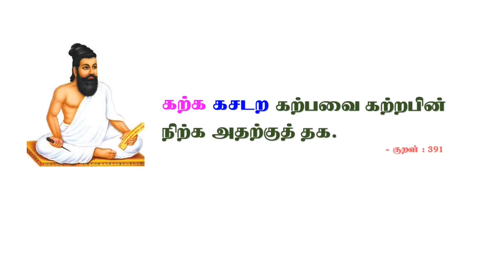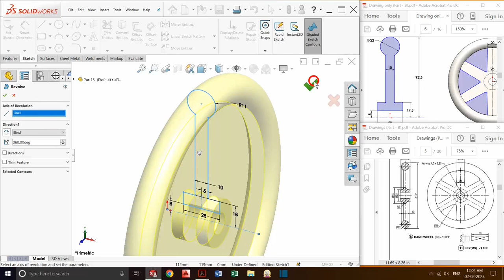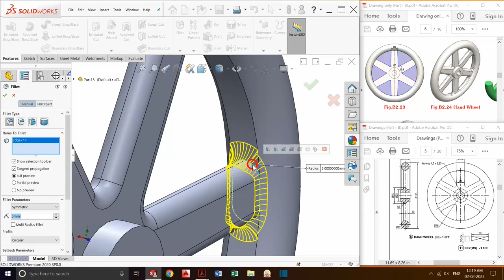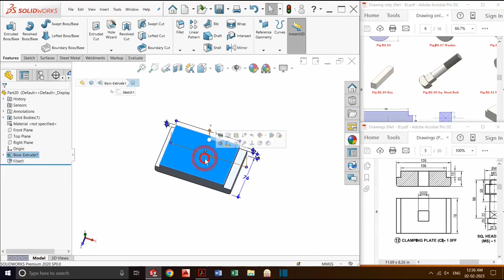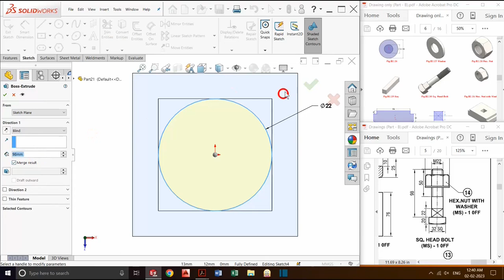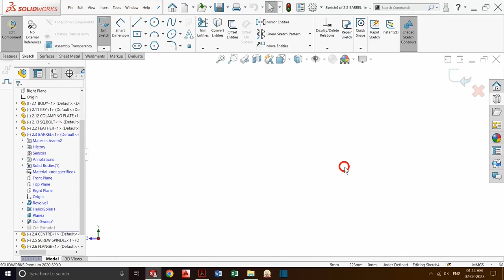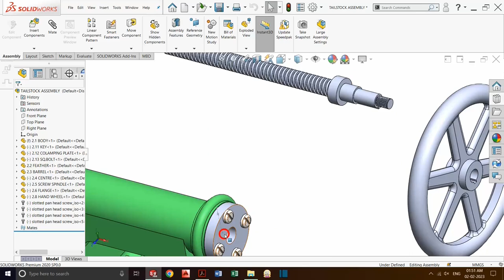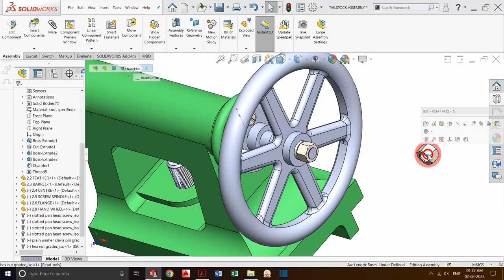TAILSTOCK ASSEMBLY MODELLING USING SOLIDWORKS : PART - 2 (தமிழ்)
This video is related to :  DOTE | ENGINEERING | POLYTECHNIC | DIPLOMA | SOLID MODELLING | SOLIDWORKS

This video explains how to create an assembly model of TAILSTOCK using SOLIDWORKS in TAMIL |
SOLIDWORKS பயன்படுத்தி CRANE HOOKன் assembly model உருவாக்கும் முறையை இந்த காணொளி தமிழில் விளக்குகிறது.